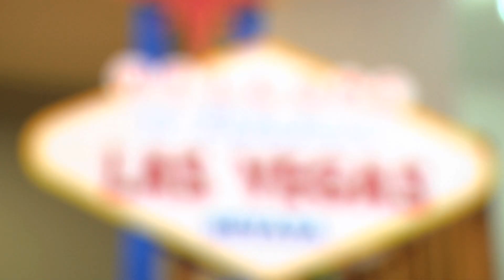Carnaval Secundaria 2015 - Colexio M. Peleteiro